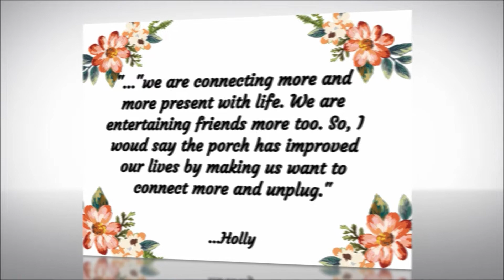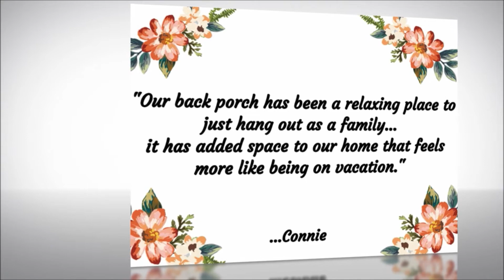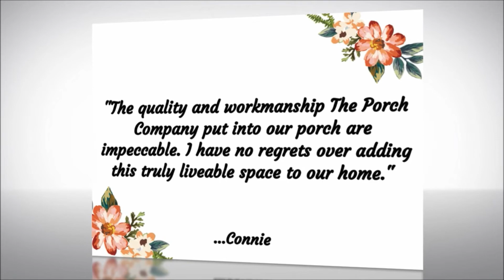Porch Stories From The Porch Company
Have you ever dreamed of what it feels like to own a custom screened porch designed and built by The Porch Company? In this video, you can learn what Porch Company customers love so much about their porches. Sit back and enjoy our Porch Stories from The Porch Company.